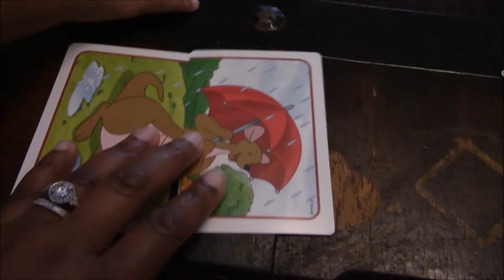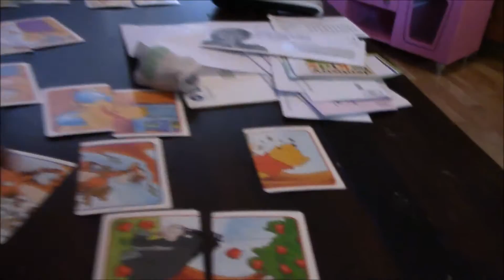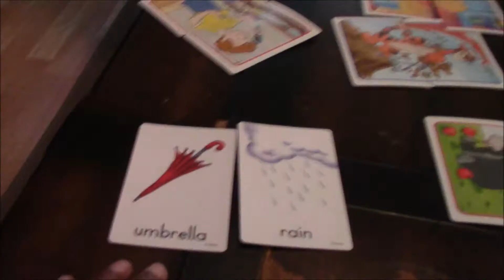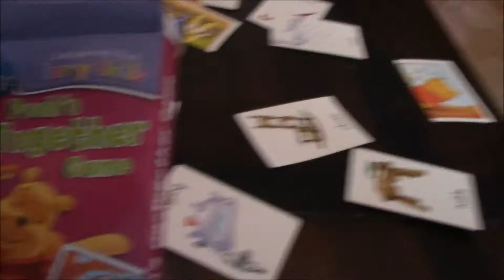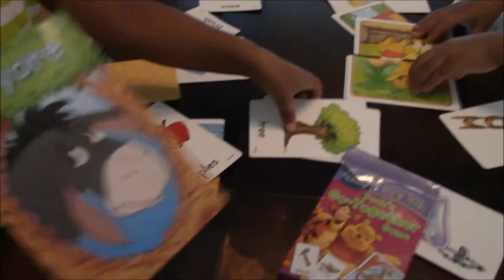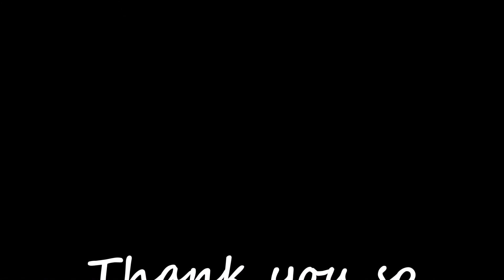Mommy Does It All; Large Family Vlogs; Black Family Vlogs; MomentswithMommy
Hey M&M’s! I’m so excited that you choose to tune into today’s vlog. It is all FREE!

M&M's this vlog was very fun to watch! I gave Ayanna a chance to watch and it is so cute to see how the kids interact without  parent around. I was able to go out for a few hours with my girlfriends. I also took the kids to the dentist. Hope you enjoy!

Our Story:  My name is Shyvonne and I’m a wife, mother to 6 amazing kids and entrepreneur in the making. My family means the world to me and I try to embrace every moment I have with them. My children range in ages from 18-3 years old. My daughters are Gionni (18), Ayanna (12), Londynn (7), and the Twins (Kaidennce & Kennsley are 3). My one and only prince, Christian, Jr. is 9. My husband and the man of the house is Chris, Sr. He owns his own comic book company, 2nd Coming Comix. Check out his website and support his efforts in getting more black superheroes out there. This channel is about our little BIG family and all that comes with the day to day living of a large family. We love to sing, dance, joke, and enjoy life. I hope you will stick around and become like a second family to us. We would love to see you and interact with you.

FAQ:
Age: Shyvonne 36 and Chris 45

Married since: December 24, 2004

Planning to have more kids: No thanks, we have a house full!

What made you start vlogging?: Life is short and I wanted to capture these special moments if for nothing else, but for us to look back on. I also love photos!

What camera do you use?: Canon VIXIA HF R600 and SAMSUNG NX333300

Favorite YouTubers:
Daily Davidsons, GabeBabeTV, ProductJunkieXoxo, and TheChaptersofOurLives, TheBells PlusOne, Robeson Design, Passion Jonesz, JesssFam, The LaVigne Life, Sarah Rae Vargas, Boho Berry and more.

Thank you again for your support! Love you guys!